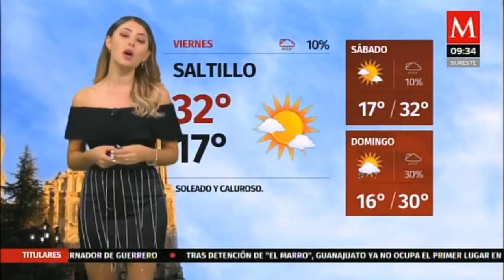Cecy salamanca 2020 08 14